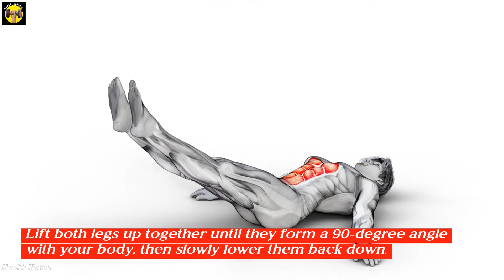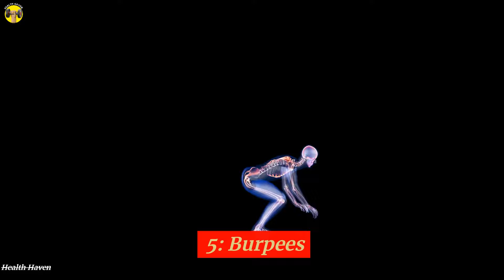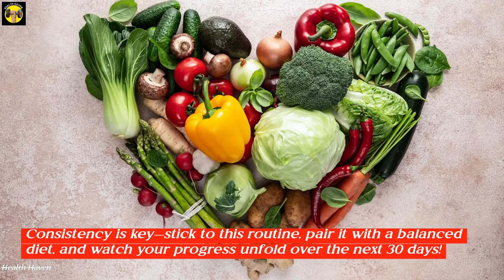6 Exercises to Lose Belly Fat in a Month at Home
6 Exercises to Lose Belly Fat in a Month at Home

 ➡️ Other Popular Videos You'll Love to watch!

What Happens To Your Body If You Plank For 2 Minutes Every Day |Benefits of Plank| Plank Every Day